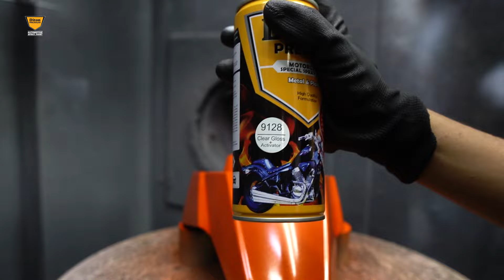WARNA XIRALLIC MENGGUNAKAN WARNA DASAR PUTIH ? | DITON PREMIUM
Halo Ditoners!

Kembali lagi dengan konten XSPRAYSION bareng Diton Premium🔥

Konten kali ini mimin mau mencoba merubah warna dasar dari varian warna Xirallic.

Dari warna dasar Black 9109 diganti dengan warna dasar White 9102, kira - kira hasilnya akan seperti apa?

Penasaran bukan? Yuk langsung simak video berikut ini🙌